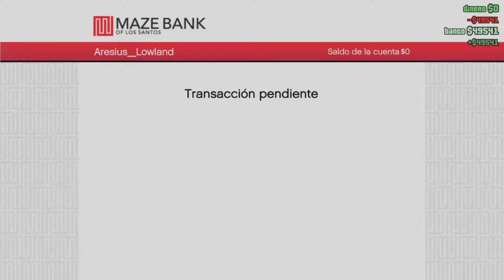A COBRAR IMPUESTOS - INICIO DE UN TRABAJO SERIO | #08 GTA V Online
Hemos aprendidos cosas muy útiles, desde guardar dinero en un cajero hasta comprar ropa... Sin mencionar nuestro nuevo oficio, cobrar impuestos xD

Kenjiptor y Aresius Lowland
Poops! I did it again